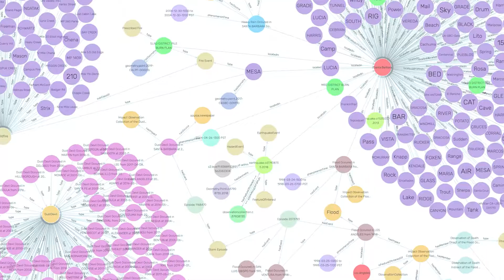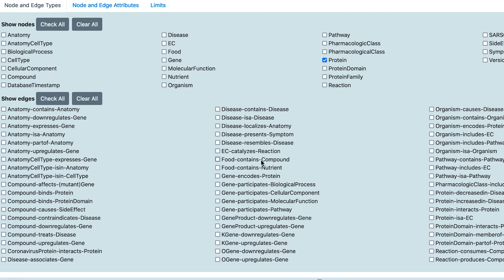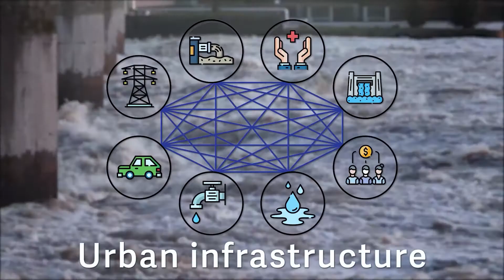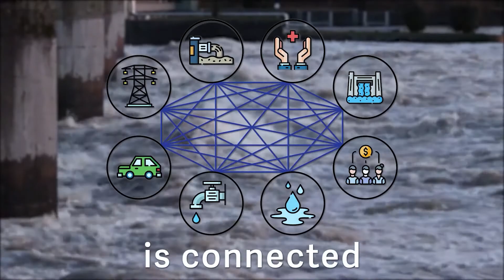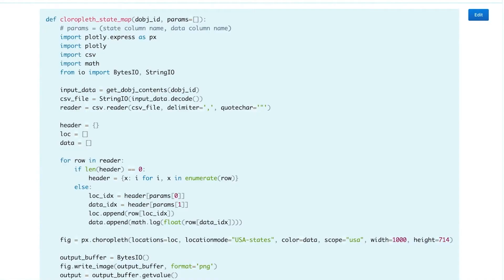Track A: Data2Knowledge Consortium // Track A Integration Project Video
The NSF Convergence Accelerator, aligned to the Directorate for Technology, Innovation and Partnerships (TIP), builds upon NSF's investment in basic research and discovery to accelerate solutions toward societal and economic impact.  Convergence Accelerator multidisciplinary teams use convergence research fundamentals and innovation processes to stimulate innovative idea sharing and development of sustainable solutions.

Funded by the NSF Convergence Accelerator, the Data2Knowledge Consortium project is aligned to the program’s 2019 Cohort and Track A: Open Knowledge Networks.

About Data2Knowledge Consortium
The Data2Knowledge Consortium, composed of Track A: Open Knowledge Network phase 2 teams, is facilitating an ecosystem for open knowledge graph development and use. Knowledge graphs are rapidly emerging as key infrastructure to integrate the diverse information needed to solve complex societal challenges—from climate change and human health to capturing business value from the AI revolution. Join us.